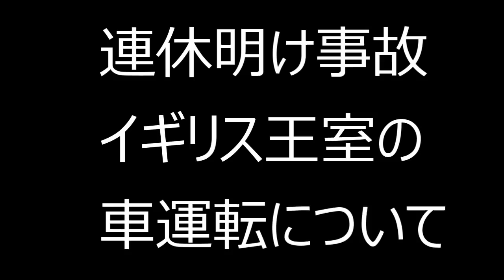【連休明けの事故ニュースについて】【イギリス王室の車運転】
連休はどうでしたか？またお仕事、学校頑張りましょう。
ちょっと忙しくて更新遅れたけどこの動画の撮影日は3日ぐらい前です！